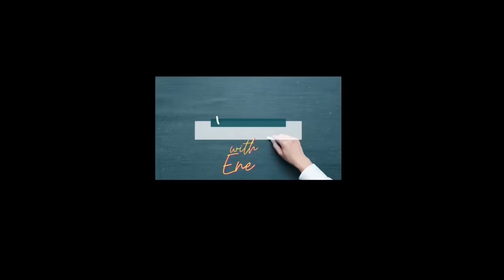How to say “money” in French ||Ease2French|| French Club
How to say “money” in French @ease2french
Today’s video is a short lesson on how to say “money” in French and most importantly differentiating the word from what sounds like money “monnaie” in French. The French people call that “faux ami”

In just 3 minutes add a new word to your french vocabulary.